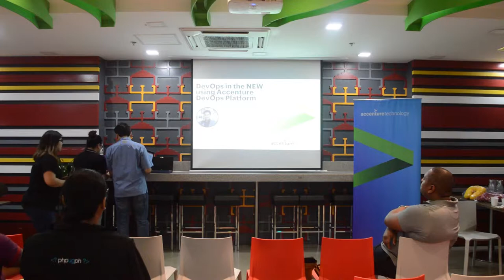DevOps in the New using Accenture DevOps Platform